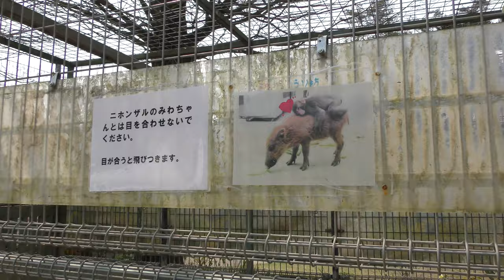ニホンザル の『みわちゃん』と イノシシの『ウリ坊』 (福知山市動物園) 2019年3月29日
ニホンザル、ニホンイノシシ (福知山市動物園)

『みわ』　♂　2019年7月時点で9歳
『ウリ坊』　2010年6月保護

ニホンザルのみわちゃんは2019年6月28日に脱走、7月7日に無事保護されました。

□ イノシシ
英名：Wild boar
学名：Sus scrofa

□ ニホンイノシシ
英名：Wild boar (japanese)
学名：Sus scrofa leucomystax

□ ニホンザル
英名：Japanese macaque
学名：Macaca fuscata

■ 撮影場所
福知山市動物園 (京都府)
Fukuchiyama City Zoo